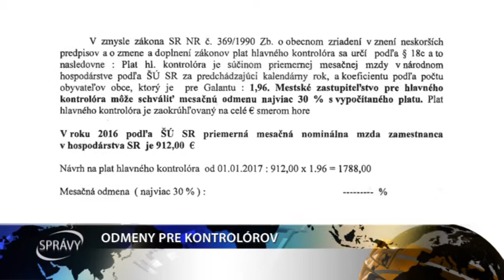ODMENY PRE KONTROLÓROV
Podľa údajov štatistického úradu priemerná mesačná mzda v národnom hospodárstve dosiahla v minulom roku výšku 912 eur. Ak sa tento údaj nezhoduje s Vašou výplatnou páskou nie ste asi jediní. Na druhej strane tento údaj je dôležitý pri výpočte platov hlavných kontrolórov.